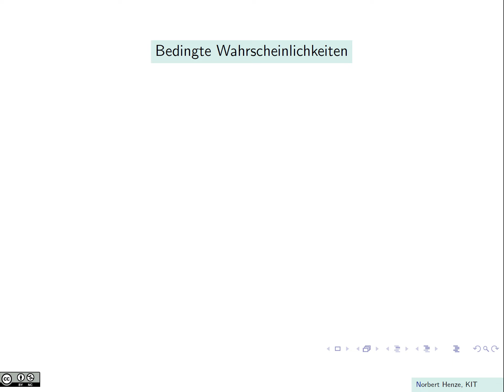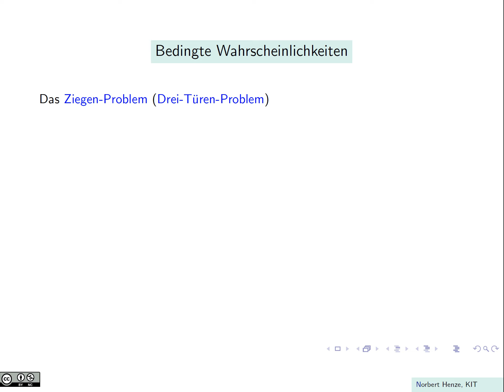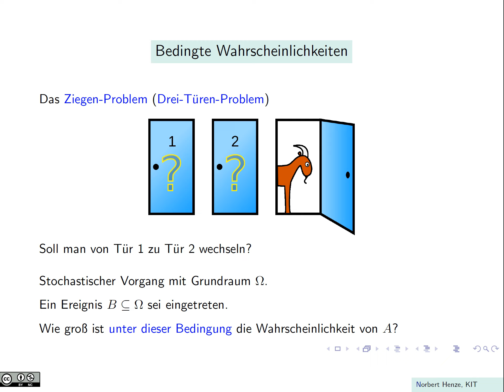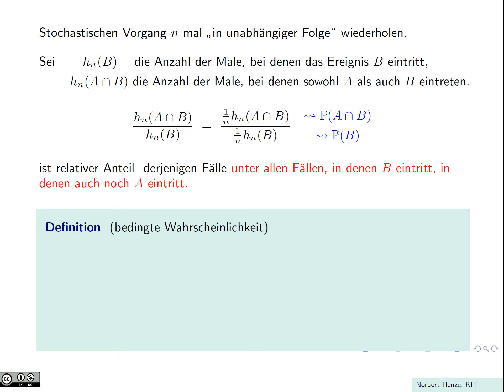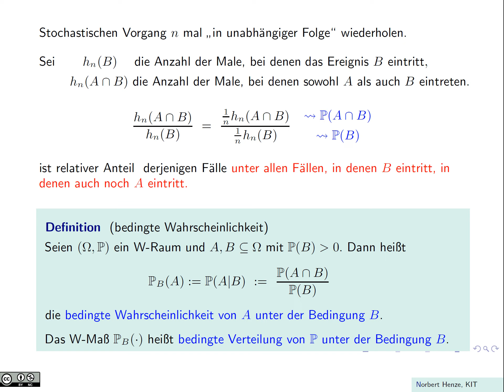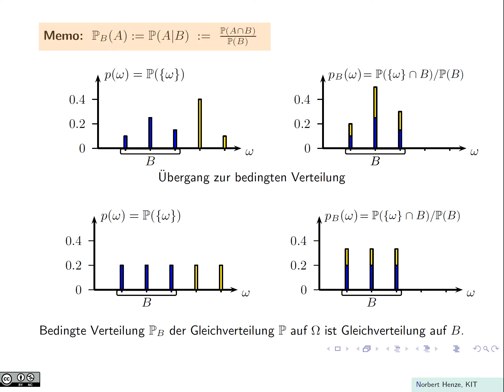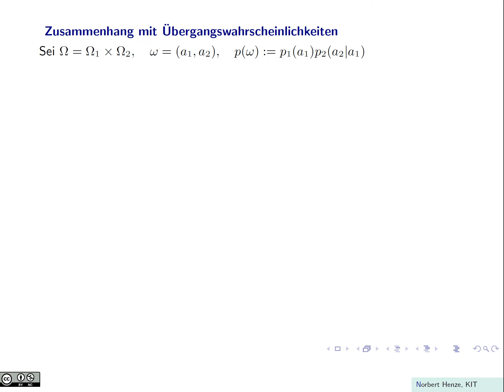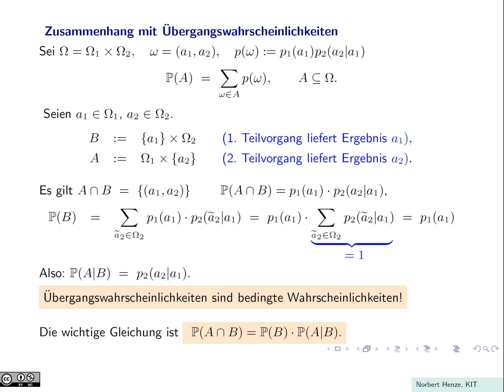Bedingte Wahrscheinlichkeiten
Wie das sogenannte Ziegen-Problem (Drei-Türen-Problem) zeigt, sind bedingte Wahrscheinlichkeiten kein einfaches Thema. In diesem Video wird die Definition der bedingten Wahrscheinlichkeit anhand von relativen Häufigkeiten motiviert. Zwei Beispiele veranschaulichen die Begriffsbildung.  Zudem wird gezeigt, dass Übergangswahrscheinlichkeiten bei mehrstufigen stochastischen Vorgängen bedingte Wahrscheinlichkeiten sind und somit bedingte Wahrscheinlichkeiten in erster Linie Modellierungsbausteine darstellen.